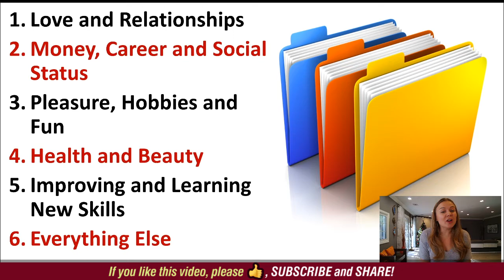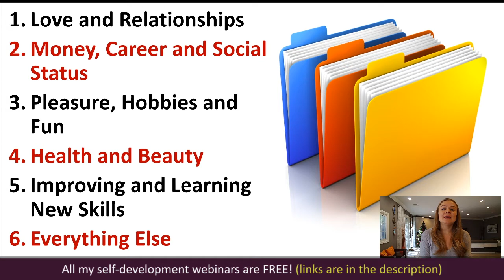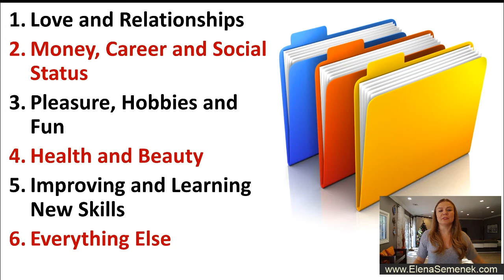How to find true happiness in life. How to live a happier more fulfilling life.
How to live a fulfilled life. How to create a fulfilled life. How to be happy in life. How to find happiness in life. Personal growth motivational video by Elena Semenek - Psychology of Happiness.